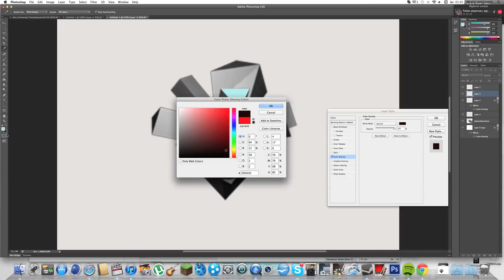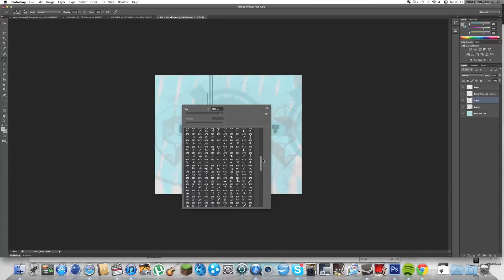speed Art 3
Brage L. Hofgaard